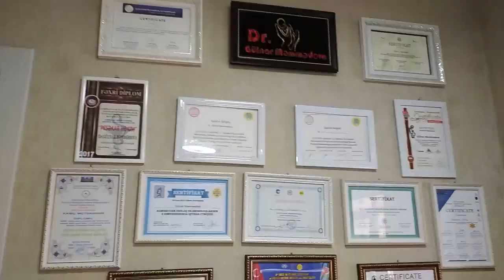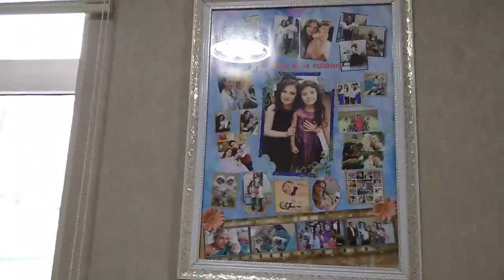Arxa cəbhədə Gülnar həkim kimi insanlar olmasaydı... Если бы в тылу не было таких людей, как она...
Arxa cəbhədə "Baku Medical Plaza"-nın həkimi Gülnar Məmmədova kimi xeyirxah insanlar olmasaydı, yəqin ki, Allah bizə Qarabağ zəfərini nəsib etməzdi. Təsadüfən deyil ki, həkimin bir xəstəsi üzü nurlu Gülnar xanımı mələyə oxşadıb və müvafiq rəsm çəkərək, ona bəxş edib. Bu videoda siz Gülnar xanımın bir nəcib əməli ilə tanış olacaqsınız...